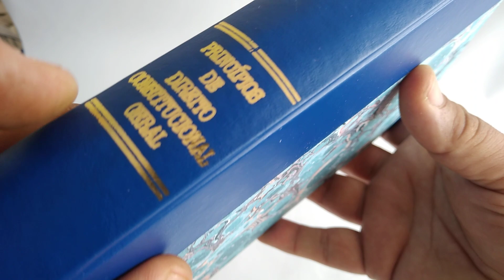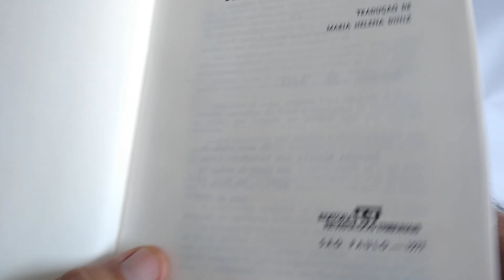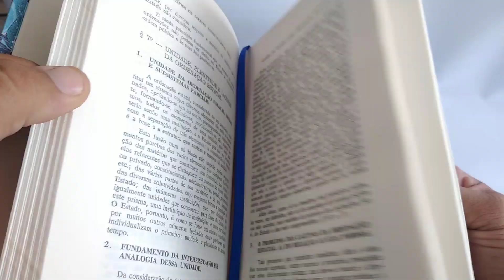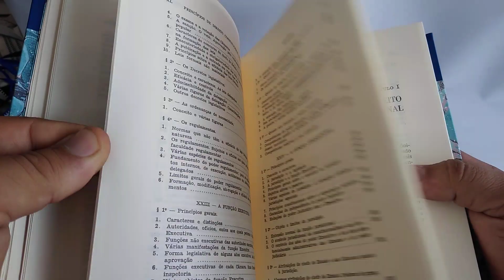Confecção de "Princípios de Direito Constitucional Geral", de Santi Romano, a partir de PDF